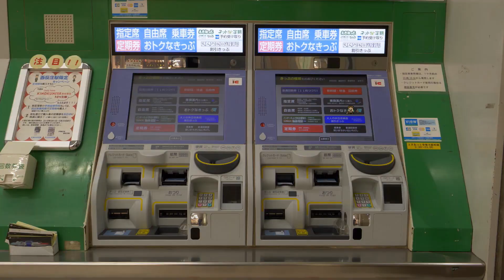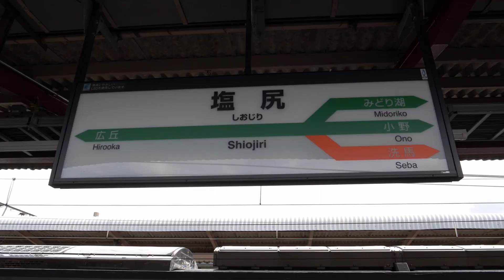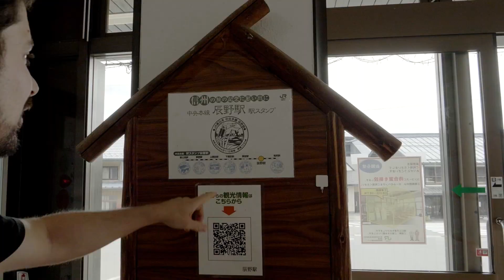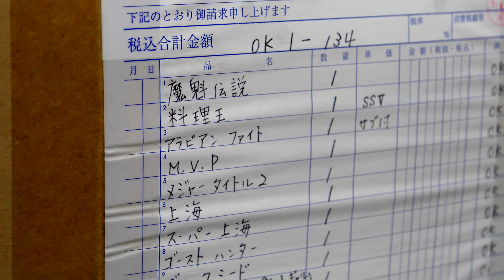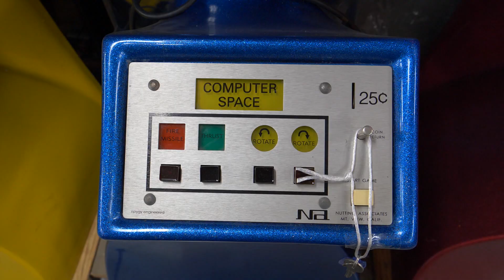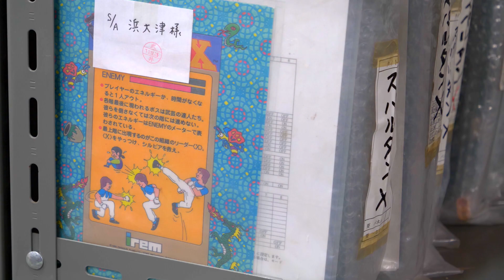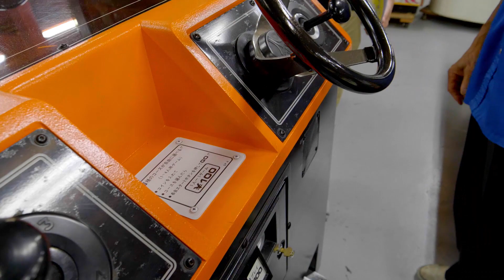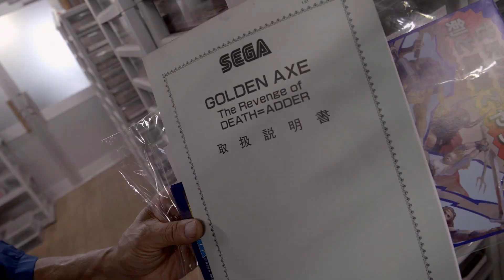Collector's Quest - Episode 12 : rencontre avec l'un des plus gros collectionneurs du monde ! 🎮 💪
Retrouvez Florent tous les week-ends, samedi et dimanche !
Episode 12 - Flo va de surprise en surprise ! Il pensait avoir vu de très gros collectionneurs japonais mais il ne pensait sous doute pas tomber sur l'un des plus gros collectionneurs de jeux d'arcades du monde. Un hangar et des milliers de jeux !

L'intégrale des Saisons 1-3 est déjà disponible en Blu-ray chez Omaké Books.

Emission proposée et animée par : Florent Gorges
Cadre/Montage : Alex Pilot
Réalisation : Florent Gorges et Alex Pilot
Habillage et animation du générique : Jibé (Jean-Baptiste Pollien)
Musiques Originales : Yannick Rault
Accompagnateur : Romain Richard
Musique générique : Koshirô Yûzô
Mixage : Clément Maurin

La bise !